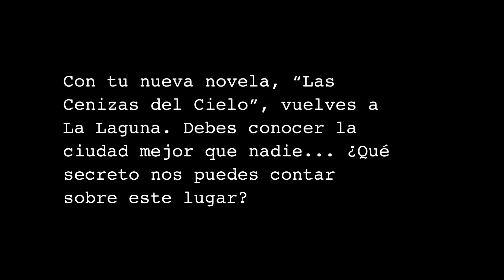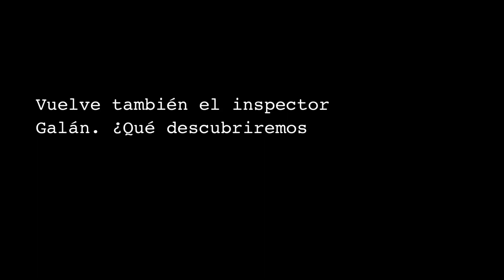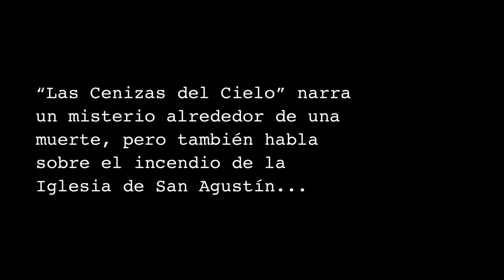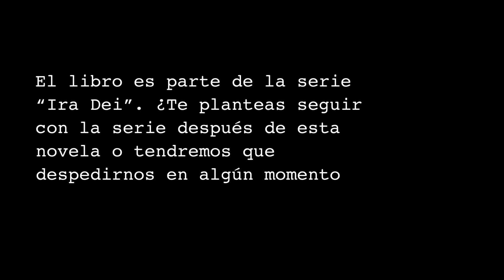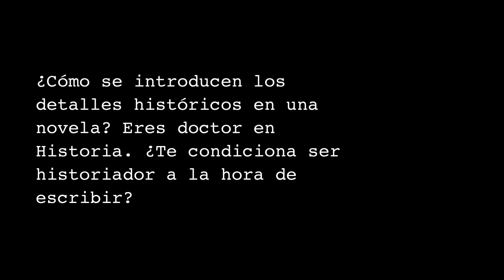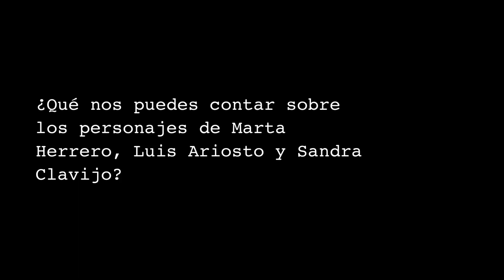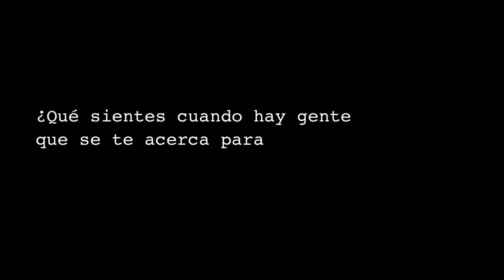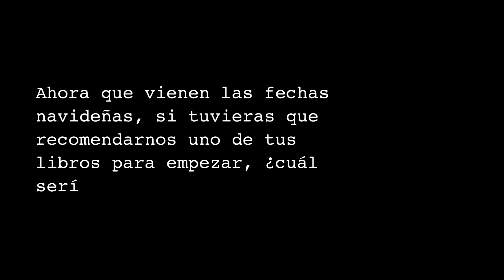Entrevista a Mariano Gambín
Hablamos con el escritor Mariano Gambín sobre su novena novela, Las Cenizas del Cielo, que nos vuelve a rodear de misterio en la ciudad de La Laguna.